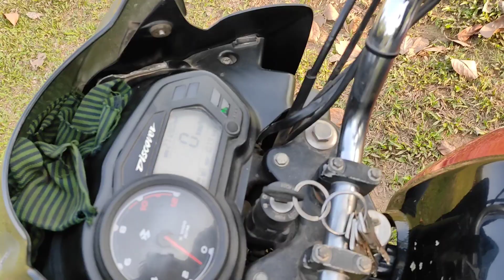কিভাবে মোটরসাইকেল চালানো শিখবেন দেখুন। 🏍️🛵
মোটরসাইকেল চালানো শিখুন একদিনে